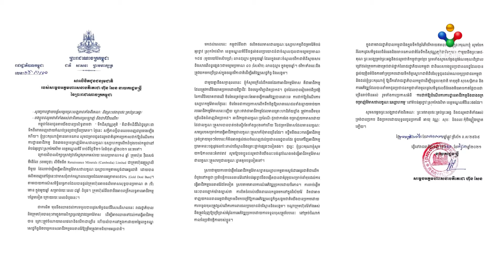[07-02-22] កម្ពុជា ផលិតមាសបានជាង ១ពាន់គីឡូក្រាម ពីទឹកដីខេត្តមណ្ឌលគិរី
សម្តេចតេជោ ហ៊ុន សែន នាយករដ្ឋមន្ត្រីនៃកម្ពុជា ក្នុងពិធីសម្ពោធដាក់អោយប្រើប្រាស់ កំណាត់ផ្លូវជាតិលេខ ៧ ក្នុងខេត្តក្រចេះ នៅថ្ងៃនេះដដែល បានប្រកាសអោយដឹងថា រយៈពេល ៧ខែ ក្នុងឆ្នាំ២០២១ កន្លងមក កម្ពុជាផលិតមាស បានប្រមាណ ១៧៥១គីឡូក្រាម ពីតំបន់អូរខ្វាវ ខេត្តមណ្ឌលគិរី។ សម្តេច តេជោ បន្តថា បរិមាណមាស ដែលកម្ពុជា ផលិតបាន មានការកើនឡើងជាបន្តបន្ទាប់ ប្រមាណ ៨០ ទៅ ១០០គីឡូក្រាម ក្នុង ១សប្តាហ៍។